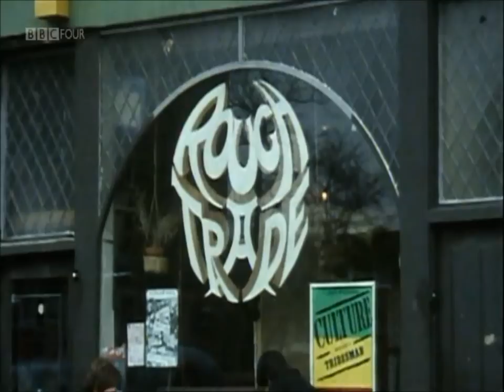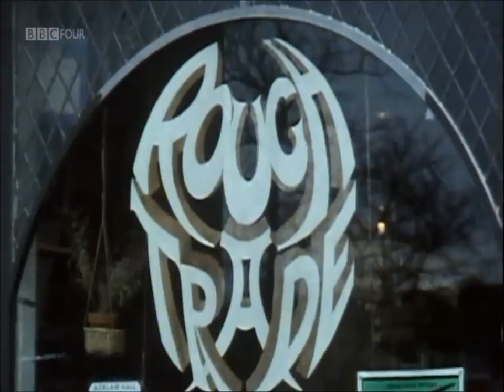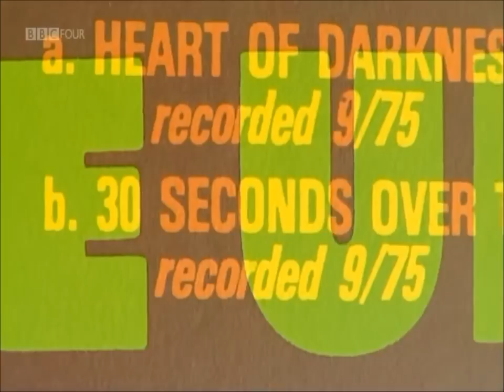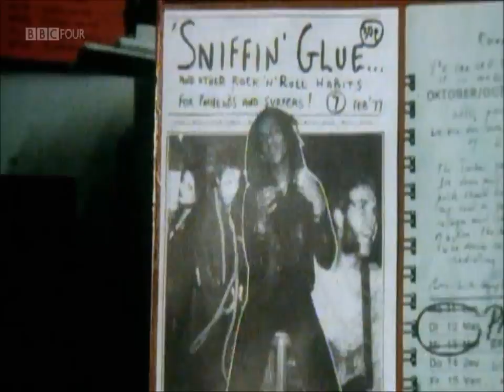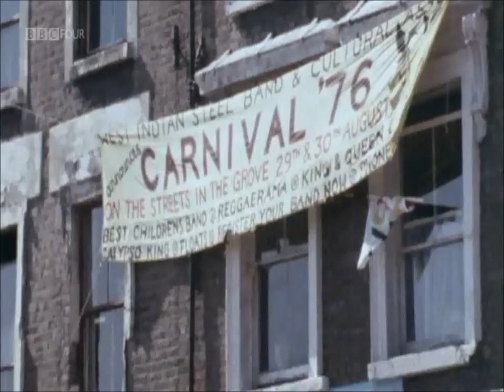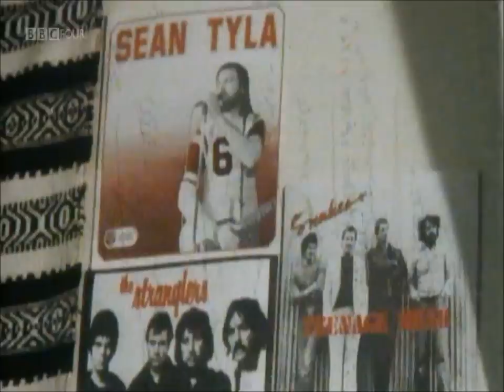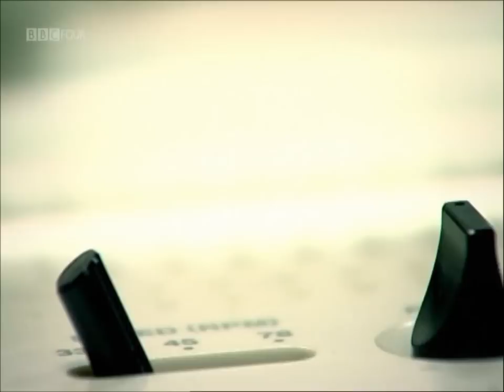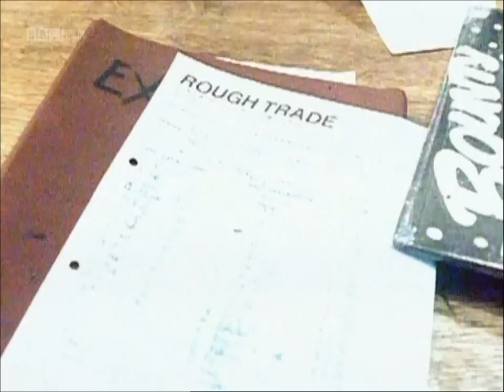The Story Of Rough Trade Records - Part 1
Documentary about the important & influential record label. Rough Trade also was an international distributor for other labels, a vital part of the independent record network of the late 1970s & 80s.
In this first of 4 parts, we look at the setting up of the shop in 1976, & the years till 1978 with the first releases on the label. Artists featured include The Buzzcocks, Cabaret Voltaire & Per Ubu.
Apologies that the sound is out of sync for the first ten minutes.